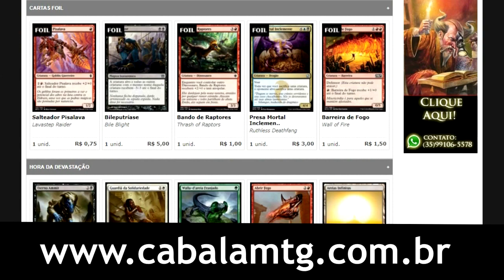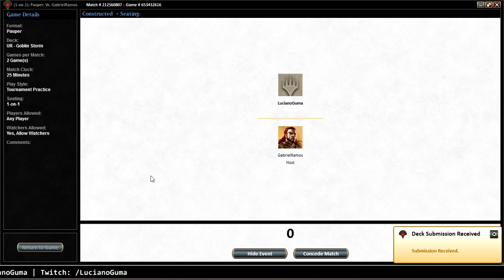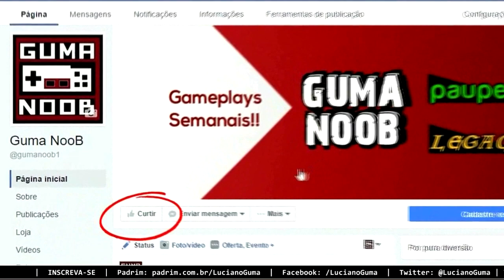GOBLIN STORM vs MONO BLACK PONZA (Pauper)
📄 DECKLIST:

4 Swiftwater Cliffs
4 Island
8 Mountain
4 Brightstone Ritual
4 Goblin Bushwhacker
4 Krenko's Command
4 Dragon Fodder
4 Goblin Electromancer
3 Keep Watch
4 Manamorphose
1 Battle Hymn
4 Distant Melody
2 Skirk Prospector
2 Izzet Guildgate
2 Hordeling Outburst
2 Rites of Initiation
4 Gitaxian Probe

1 Goblin War Strike
1 Flaring Pain
2 Pyroblast
2 Hydroblast
2 Electrickery
1 Gorilla Shaman
2 Dispel
1 Echoing Truth
1 Impact Tremors
2 Goblin Sledder